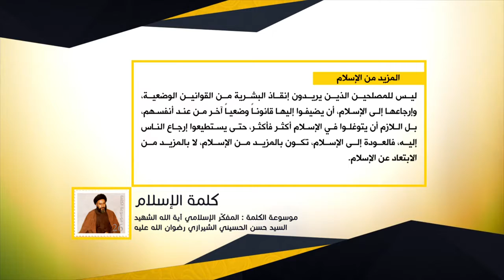كلمة الإسلام - المزيد من الإسلام - المفكّر الإسلامي آية الله الشهيد السيد حسن الشيرازي رحمه الله